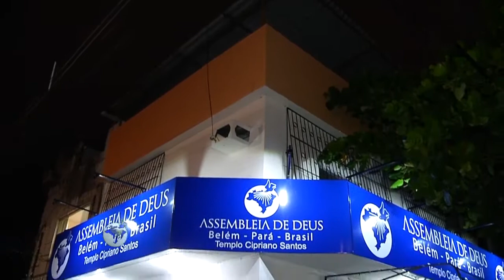Belém do Pará ganha mais um templo da Assembleia de Deus (INFORME AD 768)